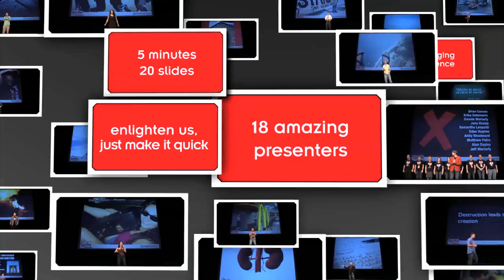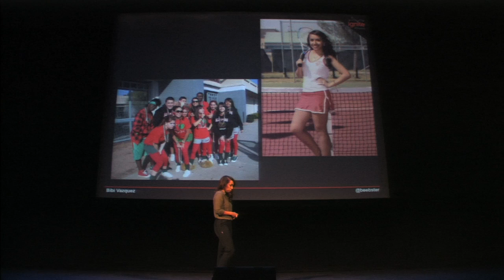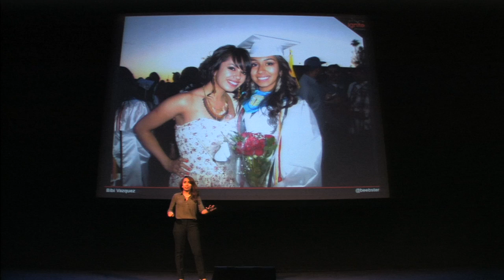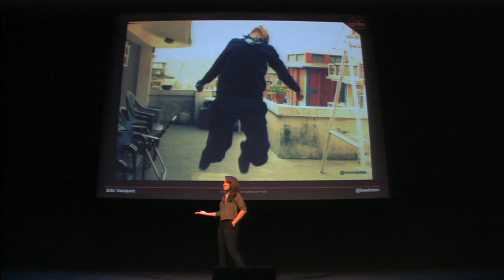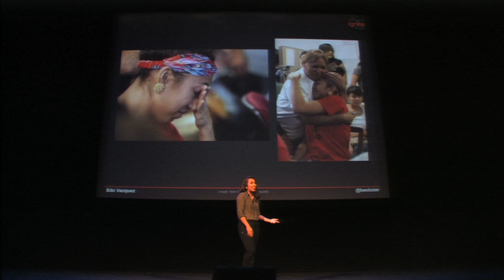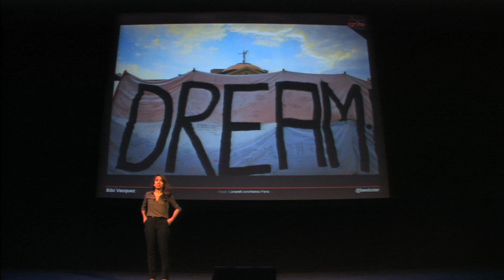DREAMer: An Undocumented American | Ignite Phoenix #15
Everyone should be allowed an opportunity to an education. Undocumented students who pursue & achieve a college education have an undying will to achieve a life better than the ones our parents came from. Over the past few months I have shared my story with groups of high school students, with the purpose of inspiring them to achieve their goals no matter what obstacles they are facing. I want people to see life in Arizona through the eyes of a DREAMer.

Presenter: Bibi Vazquez

Biography:

I'm an undocumented student living in Phoenix. I was always an overachiever in high school. As I was preparing to graduate, I faced a dilemma; how could I pursue a college education without having access to employment, financial aid, and a driver's license? The months that followed forced me to overcome these obstacles.